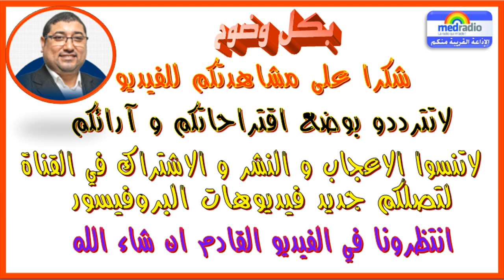🎙 مامون مبارك الدريبي 📻 حلقة الخميس【01/02/2018】 🔴 Mamoun Moubarak DRIBI 🎙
📻 حصة اليوم : المعاملة السيئة طبع أم ظروف أم أمر خفي وراء ذلك ؟؟

شكرا أختي الكريمة و أخي الكريم على قبولك الإشتراك في قناتكم المتواضعة
✅ محبي البروفيسور مامون مبارك الدريبي 🎙 Pr Mamoun Moubarak Dribi ✅
وحسن متابعتكم و مواظبتكم على الاستماع 📻 و الاستفادة من مواضيعها المختارة.
نتمنا أن تعجبكم فيديوهاتنا فلاتحرمونا دوما من تشجيعاتكم " 👍 " اعجاباتكم " 💕 " و ملاحظاتكم " 🎙 "
و لاتنسوا تفعيل الجرس " 🔔 " ليصلكم الجديد 🆕 يوميا انظمامكم لنا دعم لاستمرارنا

مواضيع البروفيسور الدريبي الأكثر استماعا عربياً وعالمياً 2018

dribi mamoun moubarak
dribi mamoun moubarak medradio
dribi 2018
dribi mamoun moubarak medradio 2018
dribi kifach dribi
mamoun dribi bikol wodoh
dribi depression
docteur dribi
docteur mamoun dribi
doktor dribi
dr mamoun dribi
dr dribi mamoun
dr dribi 2018
dr dribi mamoun 2018
dr dribi medradio
dr dribi psychanalyste consultation
dr dribi cabinet
dribi fans
prof dribi fans
mamoun moubarak dribi fans
prof dribi's fans
dribi live
dribi lala moulati
dribi mamoun 2018
dribi med radio
ostad dribi
dribi radio
live radio dribi
dribi sur 2m
mamoun dribi samedi
dribi tarbiat
mamoun dribi video
mamoun moubarak dribi video
dribi youtube
dribi zefzafi
dribi zawaj
mamoun dribi zawaj
الدريبي 2018,
الدريبي مامون مبارك 2018,
مامون مبارك الدريبي 2018,
دكتور مامون مبارك الدريبي,
د مامون مبارك الدريبي,
الدكتور مامون مبارك الدريبي,
البروفيسور مامون مبارك الدريبي,
مامون مبارك الدريبي mp3
مامون مبارك الدريبي ويكيبيديا
مامون مبارك الدريبي وزوجته
مامون مبارك الدريبي facebook
مامون مبارك الدريبي medradio
مامون مبارك الدريبي تربية الاطفال
مامون مبارك الدريبي
مامون مبارك الدريبي الحب
مامون مبارك الدريبي بكل وضوح
مامون مبارك الدريبي ادم وحواء
الدكتور مامون مبارك الدريبي بكل وضوح
برنامج بكل وضوح مامون مبارك الدريبي
حلقات بكل وضوح مامون مبارك الدريبي
من هو الدكتور مامون مبارك الدريبي
هاتف البروفيسور مامون مبارك الدريبي
نصائح مامون مبارك الدريبي
نصائح الدكتور مامون مبارك الدريبي
نبذة عن حياة مامون مبارك الدريبي
نصائح مع الدكتور مامون مبارك الدريبي
مامون مبارك الدريبي ميد راديو
مامون مبارك الدريبي مع المحلل
الدكتور مامون مبارك الدريبي ميد راديو
موقع مامون مبارك الدريبي
مقالات مامون مبارك الدريبي
محاضرات مامون مبارك الدريبي
السيرة الذاتية للدكتور مامون مبارك الدريبي
بكل وضوح مع الدكتور مامون مبارك الدريبي رقم الهاتف
بكل وضوح مع الدكتور مامون مبارك الدريبي جميع الحلقات